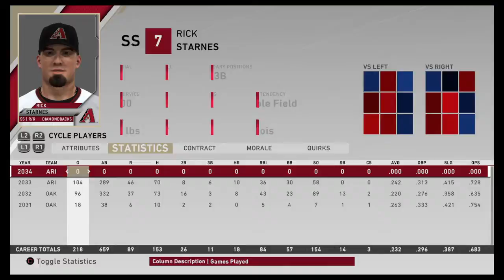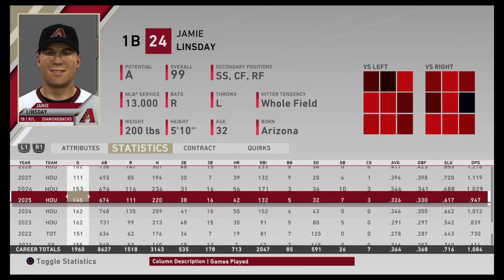Brew Crew Revenge Road To The Show Episode 181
The down season comes to an end in the first round by the Brewers who averaged their heartbreak from 2032